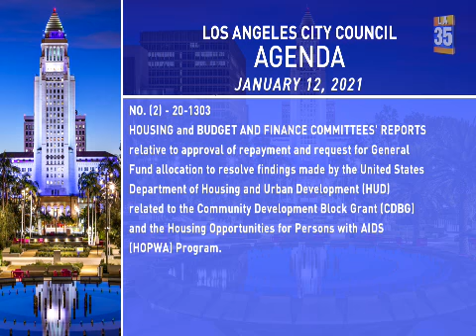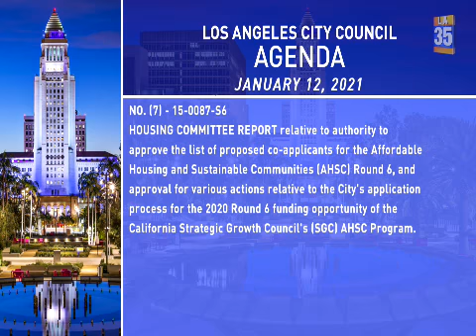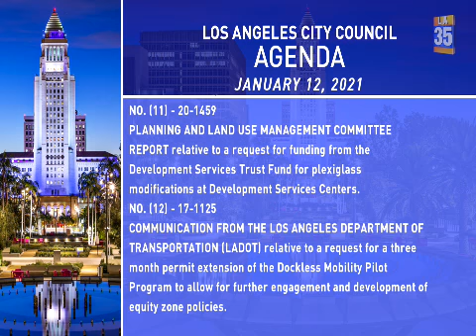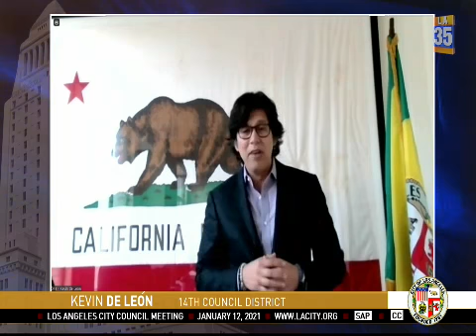City Council Meeting - Tuesday - 01/12/2021